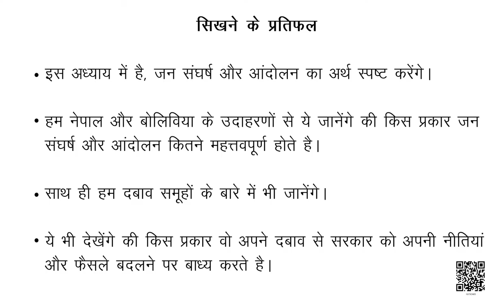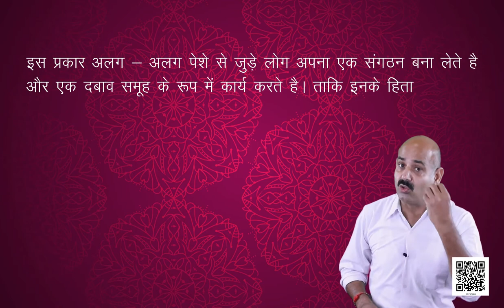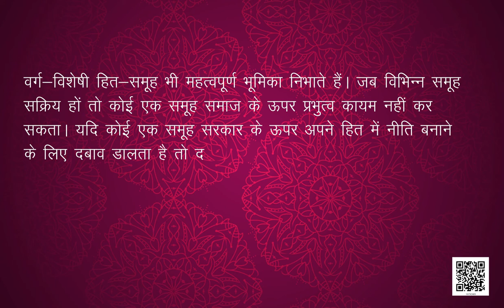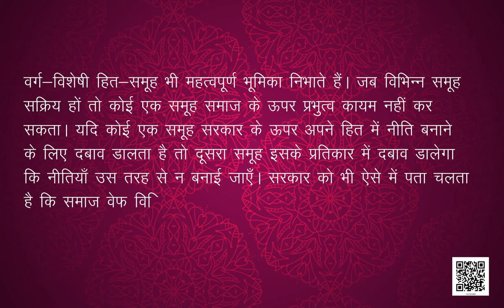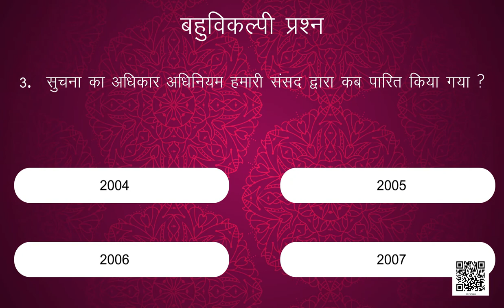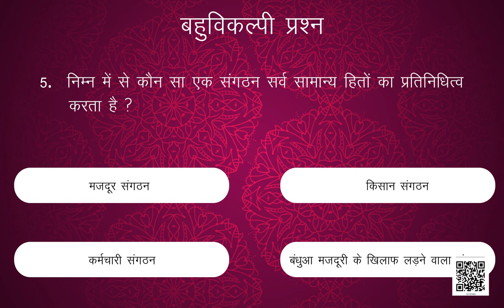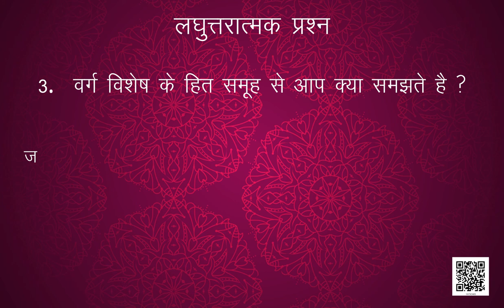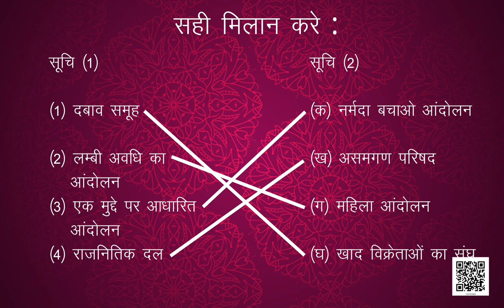कक्षा-10 लोकतांत्रिक राजनीति अध्याय-5 जन-संघर्ष और आंदोलन (Part 2) | 10 सामाजिक विज्ञान hindi